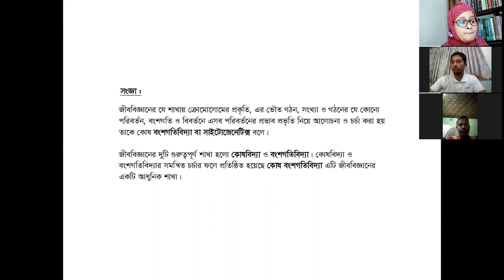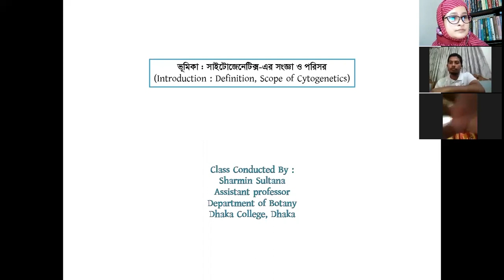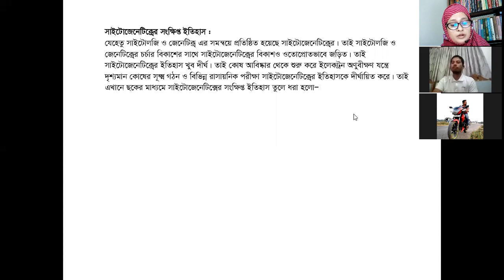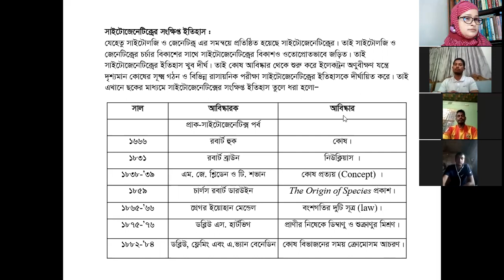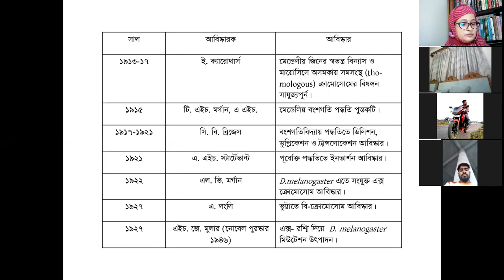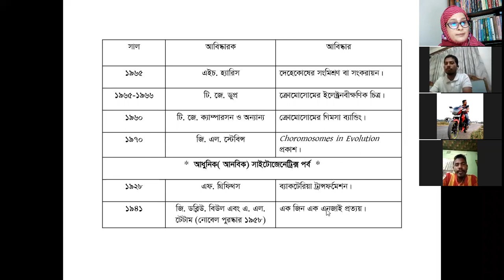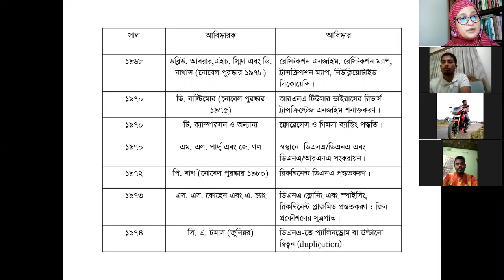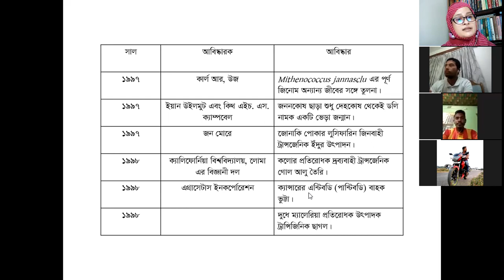3rd Year Hons. CYTOGENETICE (233011),Topic-1(part-2), Date: 08/06/2020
Conducted By
Sharmin Sultana
Assistant Professor,
Department Of Botany,
DHAKA COLLEGE,
Dhaka, Bangladesh